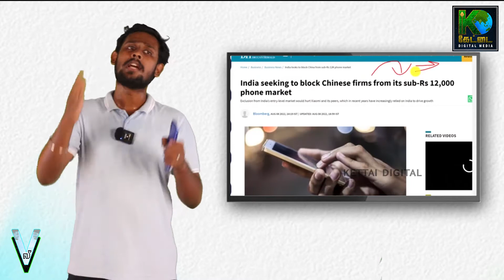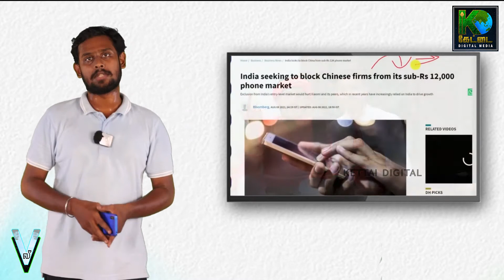Mi Vivo Oppo Ban? Explained | ban tech smartphone | TECH SHOW | VILLAGE VINGYANI | KETTAI | EP 16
MANAGING DIRECTOR  : Er. S S ESAIKE GANAPATHY
 &  VJ

CONTENT HEAD            :    Er. S S ESAIKE GANAPATHY
EDITOR                            :    RAHUL PREMANAND